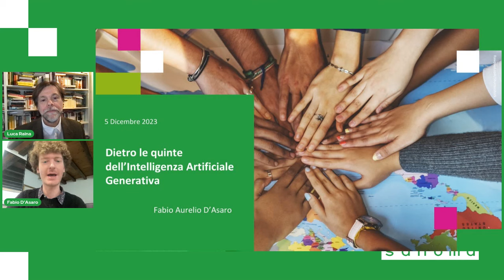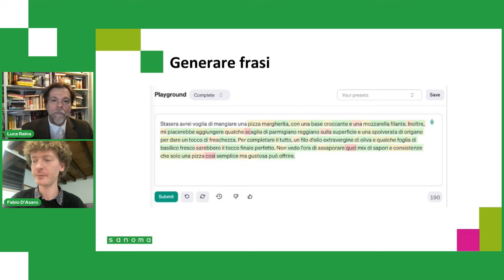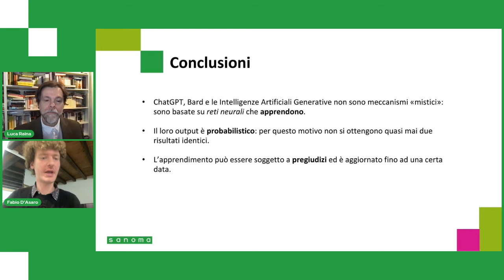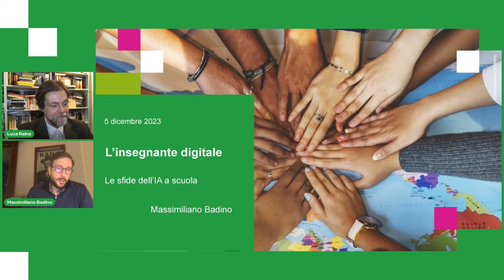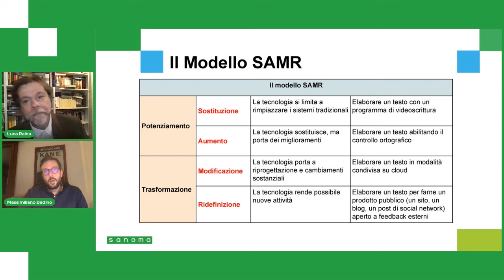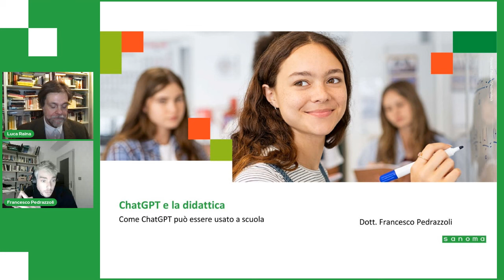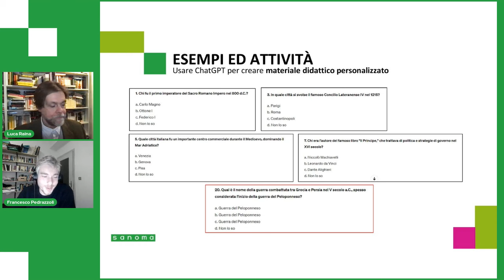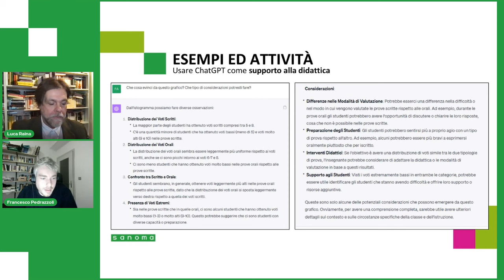A scuola con l'Intelligenza artificiale. Riflessioni, interrogativi e proposte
Convegno online con Massimiliano Badino, Nello Cristianini, Fabio Aurelio D'Asaro, Maurizio Ferraris, Francesco Pedrazzoli e Luca Raina.